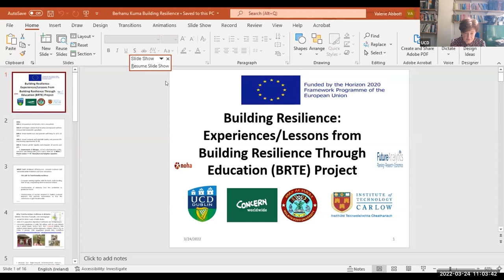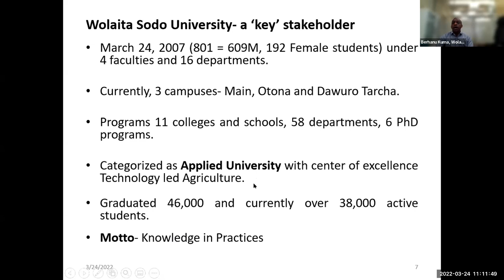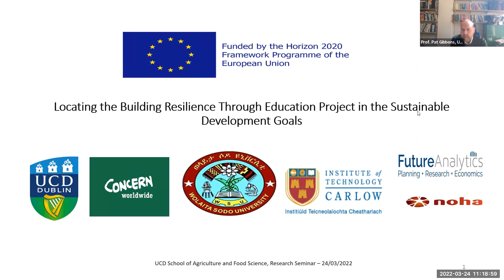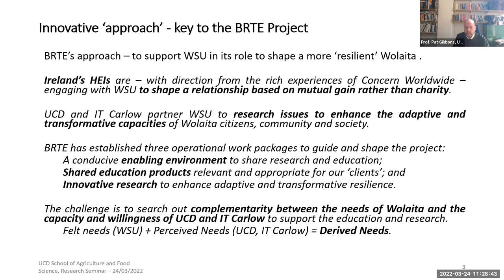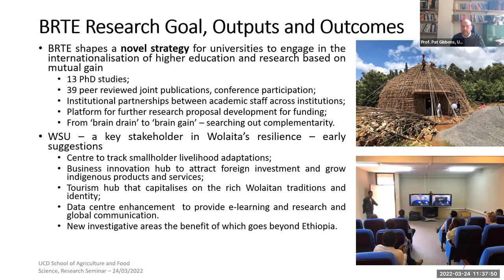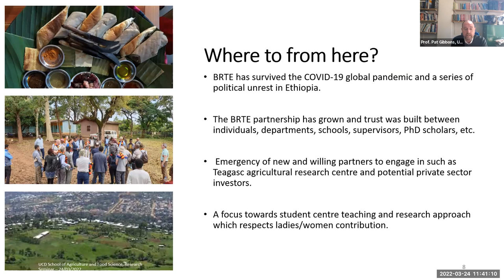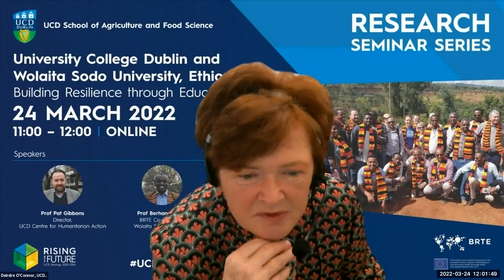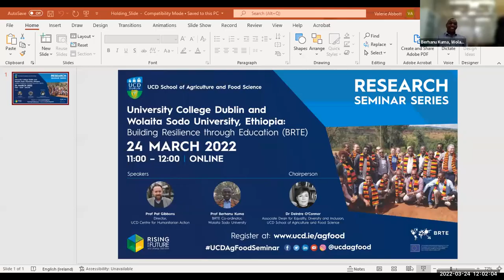Research Seminar - Building Resilience Through Education (BRTE)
UCD School of Agriculture and Food Science, Research Seminar : Building Resilience Through Education (BRTE) with Associate Professor Berhanu Kuma, Wolaita Sodo University, Ethiopia and Associate Professor Pat Gibbons Pat Gibbons, Director, UCD Centre for Humanitarian Action.